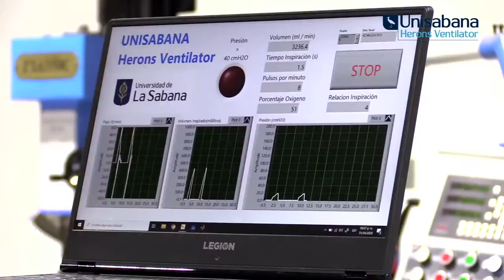UNISABANA HERONS VENTILATOR PROJECT